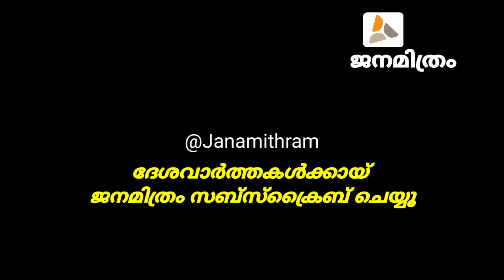കാട്ടാക്കട KSRTC ജീവനക്കാരന് കോവിഡ് covid - 19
ദേശവാർത്ത